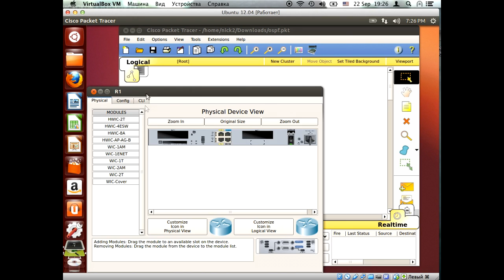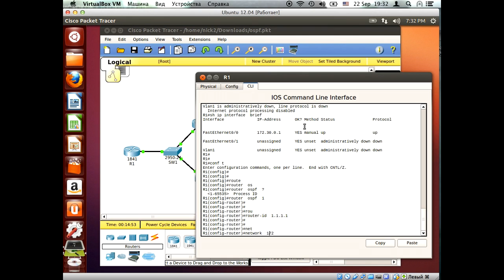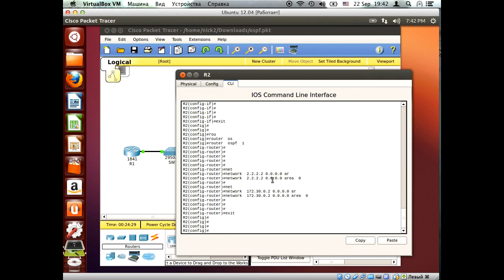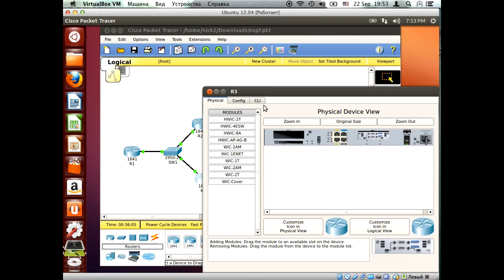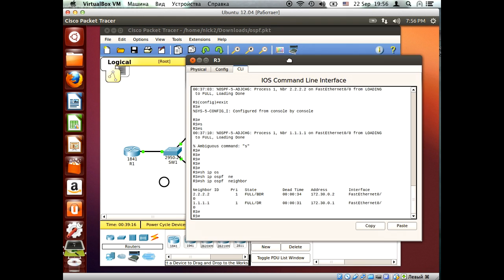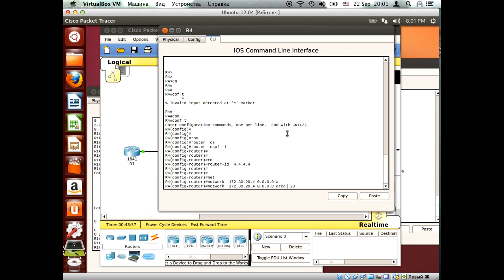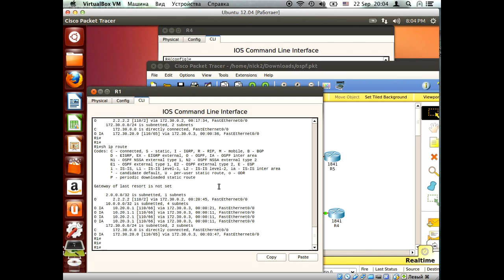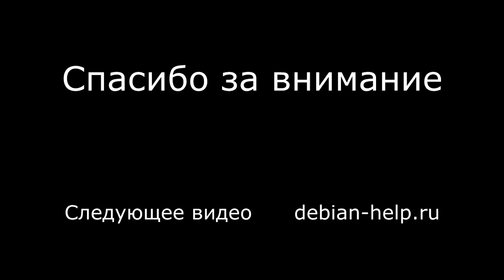Протокол динамической маршрутизации OSPF - часть 3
Практика по настройке OSPF в Packet Tracer для нескольких маршрутизаторов как в одной, так и в нескольких зонах.